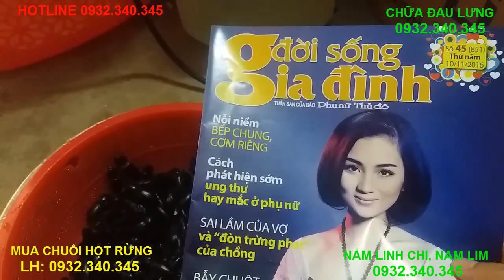Cách chế biến con bổ củi - Cách ngâm rượu con bổ củi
+ Bổ can thận mạnh gân cốt;
+ Dùng chữa gân xương đau nhức;
+ Lưng mỏi đau;
Các bài viết khác